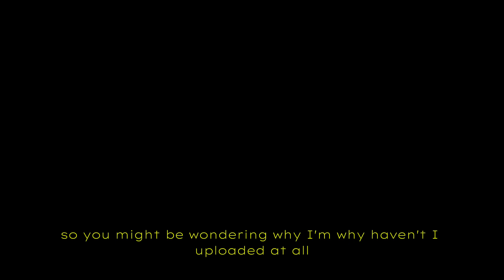sorry for no uploads😭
my lazy lard ass